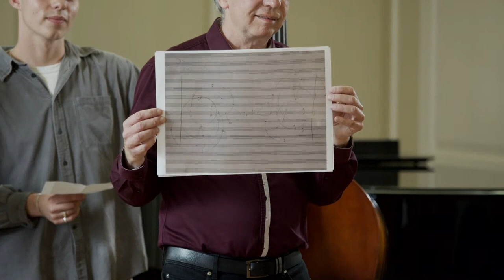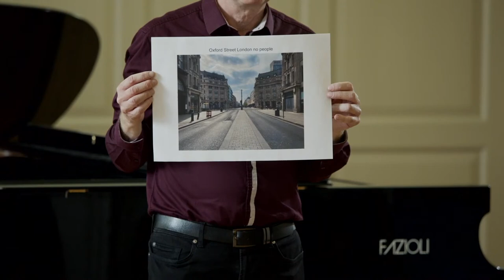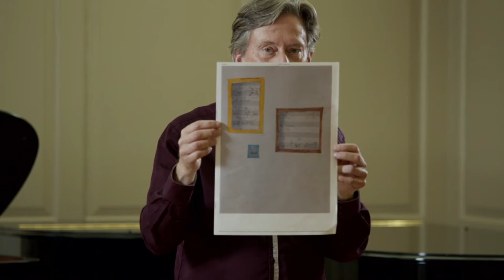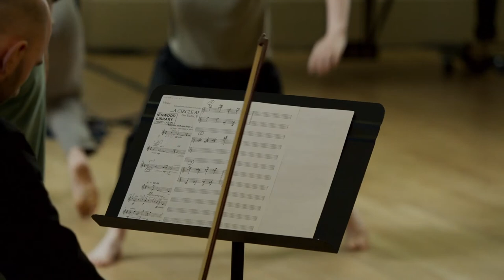Livestream: Whose Theme is it, Anyway?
18.00 – 18.30
19.00 – 19.30
20.00 – 20.15

Trinity Laban pianists and guests improvise on themes provided by both the live and on-line audience with spontaneous creations ranging from traditional to experimental, tragic to comic, ridiculous to sublime. The programme will include winners from this year’s Gladys Puttick Improvisation Competition: Rebecka Edlund and Caius Williams (voice and double bass duo) and Daniella Abou Nassar (piano).

With Roxanna Albayati, cellist – former winner of the Gladys Puttick Competition and co-curator of this event.

The programme will also feature the Helix Trio giving their second performance in the festival of Augusta Read Thomas’ A Circle Around the Sun in an extended version with improvisation joined by dancers from Laban

Performers

Daniella Abou Nassar
Dominic Bentham
Rebecca Burden (cello)
Claire Durgan (cello)
Rebecca Edlund (voice)
Pietro Iacopini
Ella Ingram
Xinyu Liu
Alex Lyon (clarinet)
Celia Margalef Boquera
Alexander Maxted
Priscila Oprescu
Daniel Pukach (violin)
Asami Takei
Efstratia Tsakalofa
Milda Vitartaite
Caius Williams (double bass)
Yan Yan
Yui Man Jessica Wu

Maria Vittoria Bortolotti (dance)
Chander van Daatselaar (dance)
Adri Garcia (dance)
Hannah George (dance)
Lilli O’Reilly Wagner Hansen (dance)
Ashley Lim (dance)